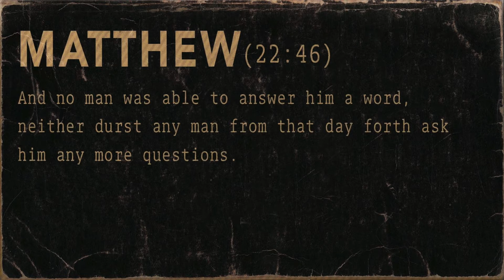NTS | Matthew | Chapter 22